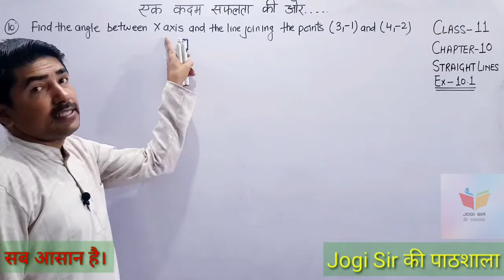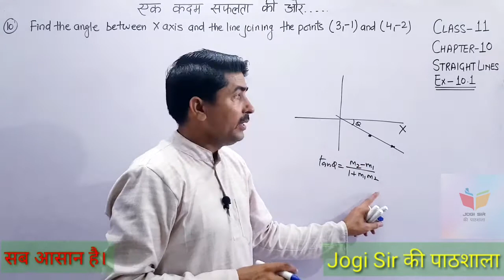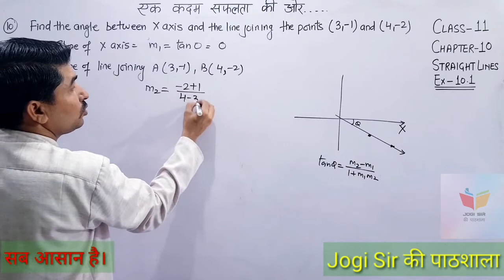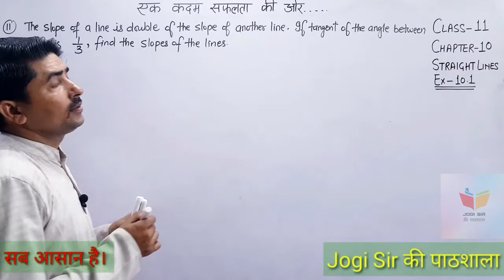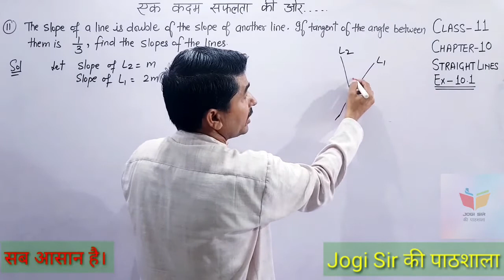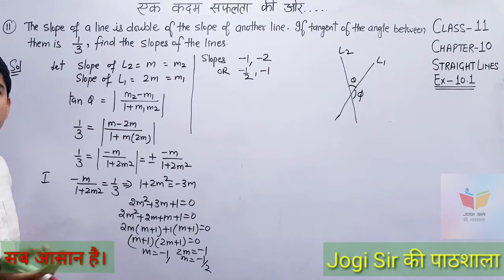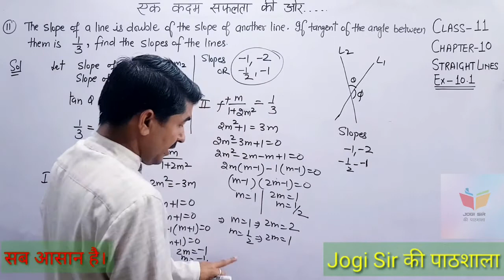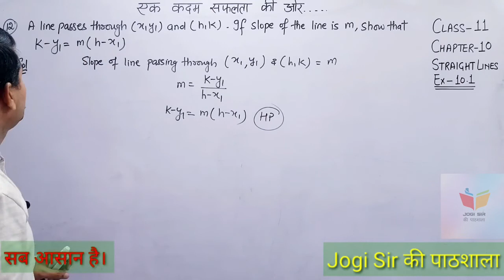Class 11/Exercise 10.1 /Q. No 10, 11, 12/Chapter 10/Straight Lines /NCERT/Cbse/Maths/Bseh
Class 11 || Chapter 10 || Straight Lines || NCERT || CBSE || BSEH || Maths